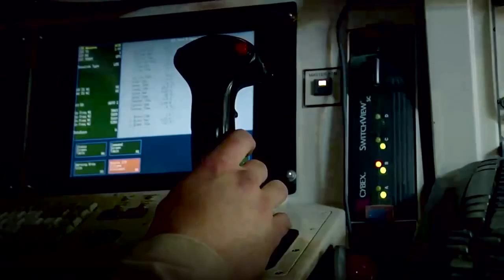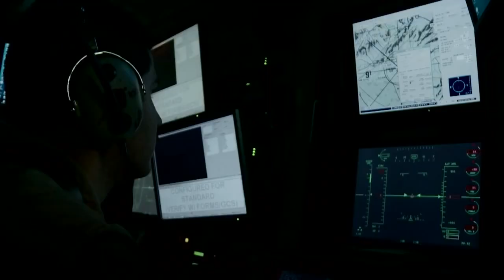DON'T TALK ABOUT THE DRONE KILLINGS if you are a robot